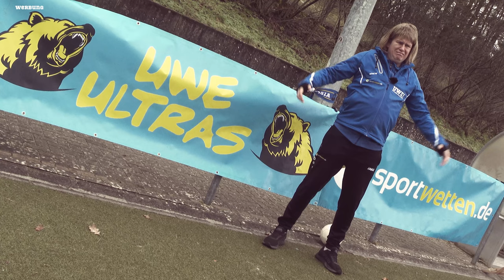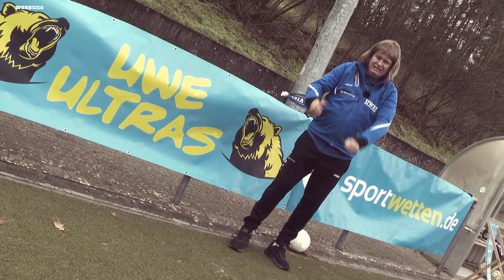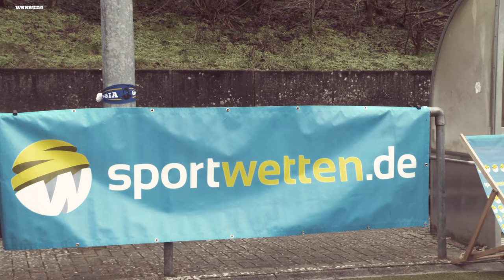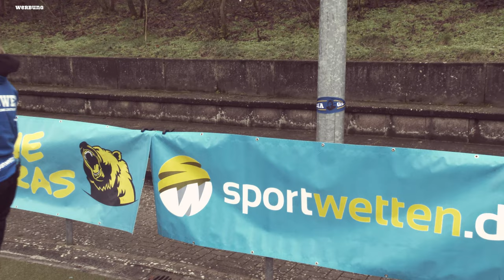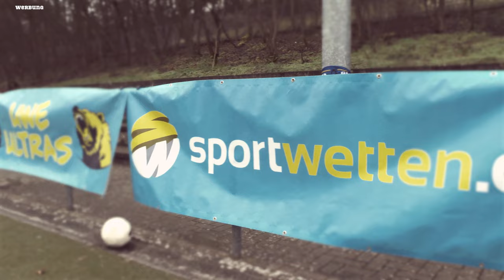Champions League: BVB gegen Chelsea raus & der FC Bayern gegen Paris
Für den @BVB  ist die Champions League Saison schon wieder Geschichte. Und jetzt wartet das neue Blaue Wunder in der Bundesliga auf die Dortmunder - der FC Schalke 04.

Beim @fcbayern erklärt @esmuellert vor dem Kracher gegen @PSG  Sant-Germain, watt Mia San Mia bedeutet.

Und eine TV-Expertin fordert Sozial Stunden als Strafe für Rüpel Profis in der Bundesliga.

+++ BALLA BALLA: UWE! ist jetzt auf Tour - Sicher Dir jetzt Dein Ticket +++